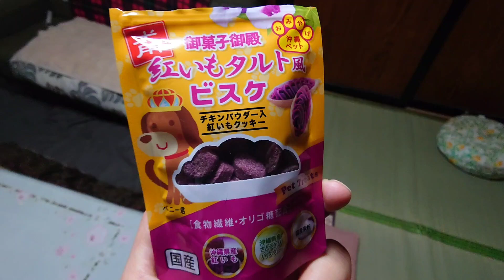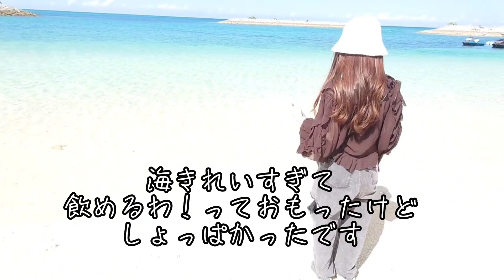【沖縄みやげ】164.フラットコーテッドレトリバー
沖縄旅行で紅芋タルト実家に買うの忘れました。
ココのお土産は忘れず買えたのでオッケーです。

成長記録として日々の様子、散歩やドッグランなどの動画を上げていこうと思ってます。

投稿頻度は決めてません。完全に気分です😀

同じような動画ばかりになると思いますが、ネタ的な面白さを求めていくつもりはございませんので、ココの成長をどうか優しく一緒に見守って頂けたらと思います。

※編集素人です。
※BGMはあったりなかったりです

●犬種:フラットコーテッドレトリバー
●名前:ココ
●性別:♀
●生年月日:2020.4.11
●体重:34kg

This is my family's Growth record
I'm going to upload videos such as walks, home videos, dog runs, etc.

So I hope that you will kindly watch over Coco's growth together on the video.

【Profile】
●Dog breed : Flat Coated Retriever
●Name : coco
●Gender : F（♀）
●DOB : Apr 11 , 2020
●Weight : 34kg

使用音源

ミュージシャン: REDproductions